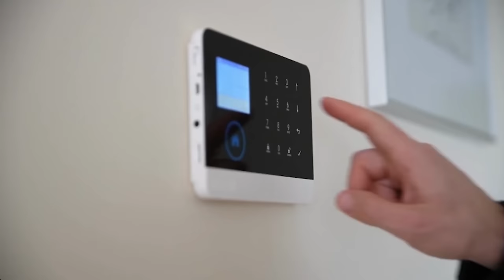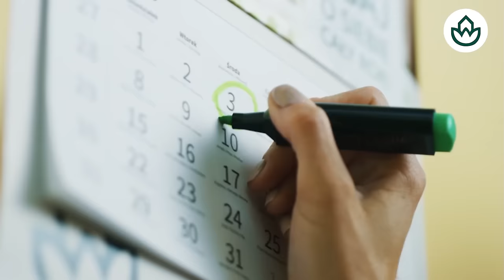🔴Marruecos🔴 La amenaza persistente y creciente para España por sus conexiones con el narcotráfico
En este video, discutimos la amenaza persistente y creciente para España debido a las conexiones de Marruecos con el narcotráfico. ¡No te lo pierdas en DistritoTV!

0:33: 🔴 Desafíos de seguridad nacional y diplomática de España con Marruecos, incluyendo narcotráfico e inmigración.
4:18: 🔴 La falta de reconocimiento de la grave situación en la fronja sur de España por parte del gobierno, su complicidad con el narcotráfico y la necesidad de cortar relaciones con Marruecos.
8:09: 🔍 Conexiones de Marruecos con el narcotráfico y la inmigración ilegal en España.
11:55: 🔴 Aumento significativo de vehículos incautados y narcolanchas en España, con implicaciones de Marruecos en narcotráfico.
16:51: 🔴 Conexiones del rey de Marruecos con el narcotráfico amenazan a España y generan acusaciones de traición.
19:46: 🔍 Conexiones de altos dirigentes españoles con Marruecos a través de software espía Pegasus y sus consecuencias.
23:58: 🔍 La crítica a la entrega de una provincia española, el dolor por la desaparición de una unidad contra el narcotráfico y la defensa de la labor patriota realizada.
27:34: 🔍 Conexiones políticas y criminales en la imputación de un patriota de la guardia civil por narcotráfico.
31:24: 🚨 La connivencia entre narcotráfico e inmigración ilegal en España, según informe de la ONU.
35:16: 🔴 La influencia de las mafias en la inmigración irregular y el tráfico de armas en Libia.
39:30: 🔴 Conexiones entre marroquíes y mafia italiana, importancia del colágeno en el cuerpo, productos para bajar de peso.